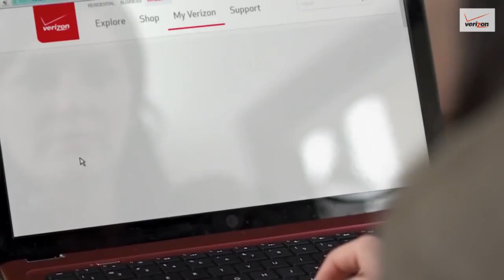Tech-Savvy Parenting: Should You Monitor?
"Should I monitor my teen's screen time?" 50 minutes of invaluable advice from Hemanshu Nigam and Amy Speidel on digital parenting. Hosted by Jennifer Cohen.